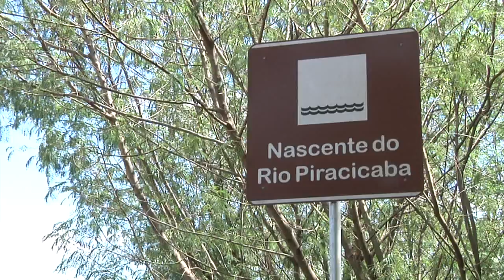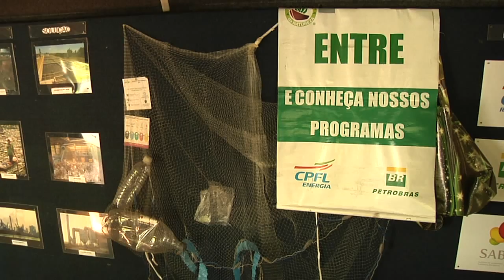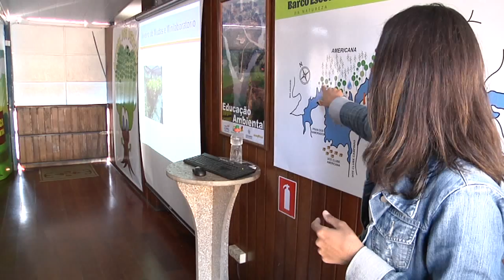Especial Bacia do PCJ - Projeto Barco Escola da Natureza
Você viaja com nossa equipe até a cidade de Americana, interior de São Paulo, para conhecer o Projeto Barco Escola da Natureza, uma Oscip que a 13 anos educa e orienta crianças, jovens e adultos sobre o uso racional de recursos hídricos e a importância da preservação ambiental.